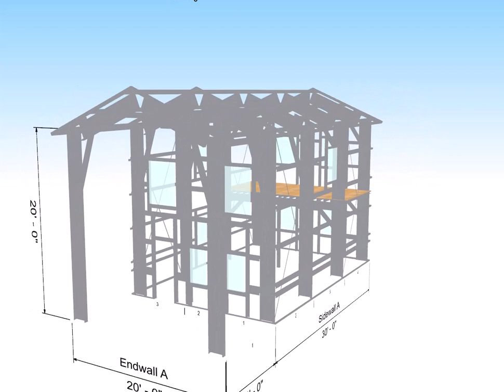New On or Off Grid Steel Cabin Kit Design...This is a 20 x 30 2 Story Extra Tall Cabin Kit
New On or Off Grid Steel Cabin Kit Design...This is a 20 x 30 2 Story Extra Tall Hurricane Rated, Fire Resistant, Mold Resistant, and Termite Resistant Galvanized Steel Cabin Kit

This Awesome Fire, Termite, & Mold Resistant Galvanized Steel Eco-Structure was Designed By easyupsteelstructures.com